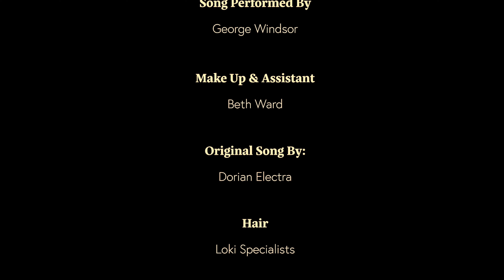George Windsor - Flamboyant Performance Video - Dorian Electra Cover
George Windsor performing 'Flamboyant' originally by Dorian Electra.

Filmed by: MRG Media
Executive Producer: George Windsor
Editing: MRG Media
Editing: Stacey Haber
Makeup: Beth Ward
Hair: Loki Specialists